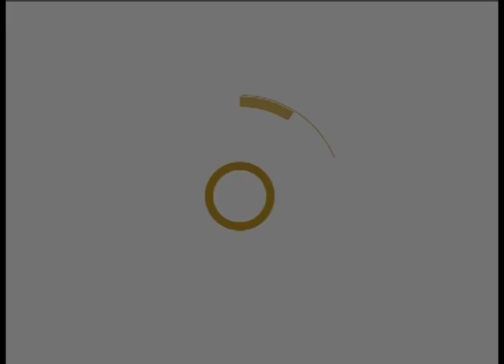PALABRA VIVA-CREO QUE NACIÓ DE SANTA MARÍA VIRGEN